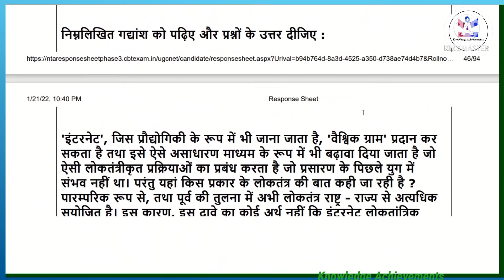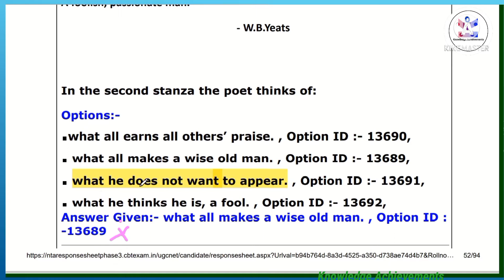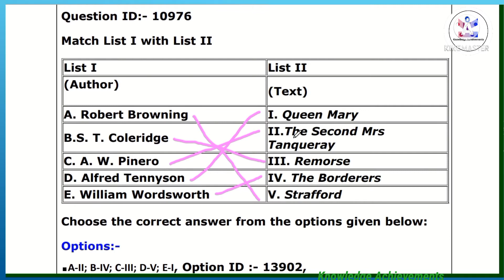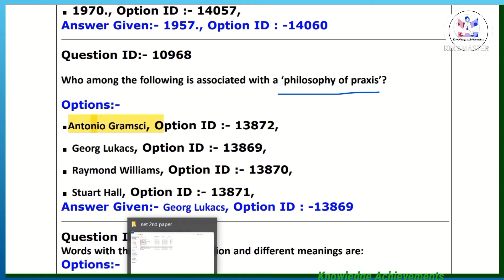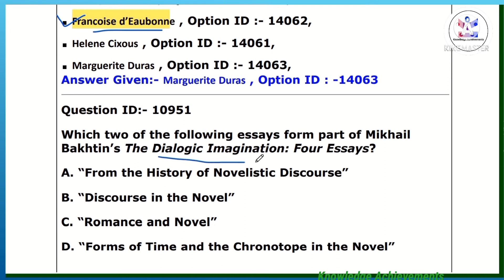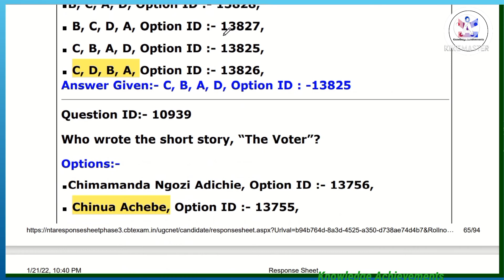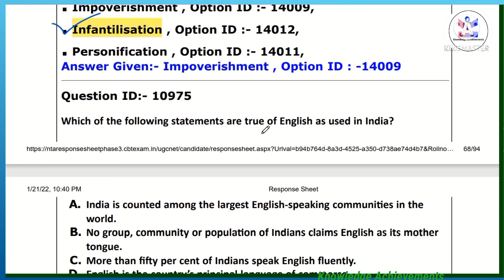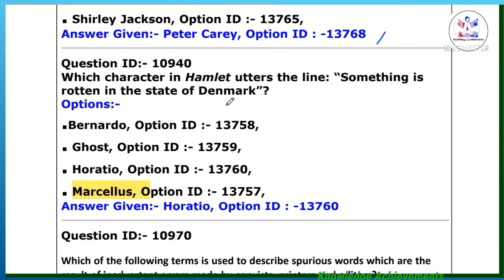NTA UGC NET English Question Paper Analysis 2021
How Many Question You Have Answered Write In The Comment Box

Next Part will be Coming soon